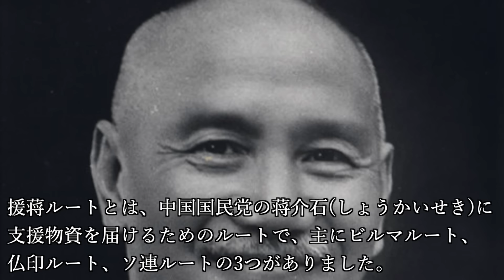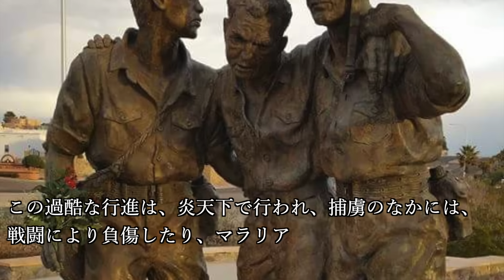太平洋戦争の愚将ベスト５『日本陸軍編』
『太平洋戦争の愚将ベスト５『日本陸軍編』』ついて紹介していこうと思います。

～目次～
0:00 オープニング
0:42 第5位
3:58 第4位
7:58 第3位
12:41 第2位
16:15 第1位